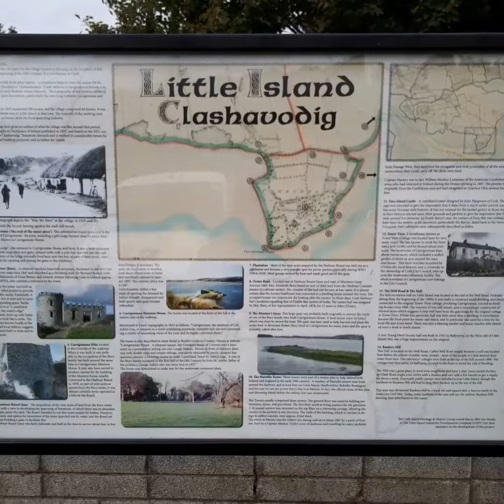Weekend🚴🚴🇨🇮🇵🇱 (GoPro Hero5)